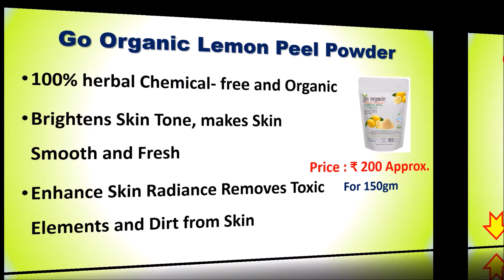Best Lemon Peel Powder in India | LEMON PEEL POWDER FOR SKIN, FACE, HAIR - नींबू के छिलकों का पाउडर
Best Lemon Peel Powder in India - नींबू के छिलकों का पाउडर

List of Top 5 Best Lemon Peel Powder in India :

1. Nature's Tattva Herbal Lemon Peel Powder

2. Go Organic Lemon Peel Powder

3. Forest Herbs Lemon Peel Powder

4. Indus Valley Lemon Peel Powder

5. Herb Essential Lemon Peel Powder
Are you looking for a Best Lemon Peel Powder Online then here is the list Top 5 Lemon Peel Powders Online.
Follow us on::

What is lemon peel powder good for?